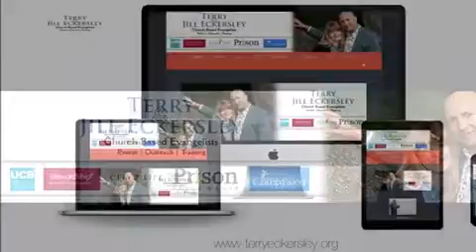UNITE Victory Church StokeOnTrent Power Weekend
One of the UK’s most loved and popular evangelists, Terry has been described as a tonic: humorous, high energy, yet still vulnerable and relational. Using the strong gift of encouragement placed in him, Terry shares the full Gospel message that has so radically changed him: a miraculous testimony of healing and total redemption from brokenness, severe drug addiction & crime.

This transformation has seen him become a graduate of and speaker at two bible colleges, further rising to become a CEO within the Christian charity and media sector, influencing and helping thousands worldwide.

Terry is a creative communicator with an instant appeal that transcends all cultures, people groups & denominations. His much-appreciated art of motivational faith, coupled with deep insight, helps people to discover (or rediscover) their God-given purpose and spiritual vitality! His manner is at once humorous, friendly & and deeply impacting – and opens the door to life, salvation and healing, in a demonstration of the incredible power of the Spirit. He is also an Ambassador for Compassion UK & Associate Evangelist with J.John & The Philo Trust.